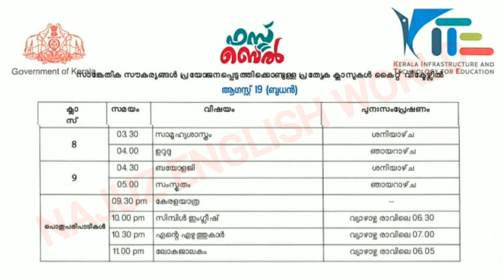Kite Victers Timetable 19-08-2020 - Kite Victers Channel Time table Tomorrow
Kite Victers Timetable 19-08-20